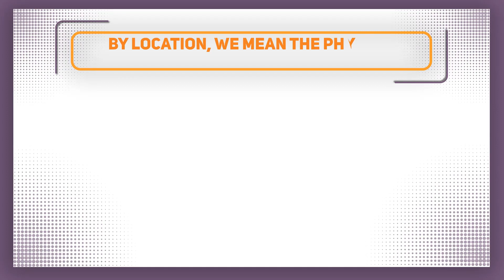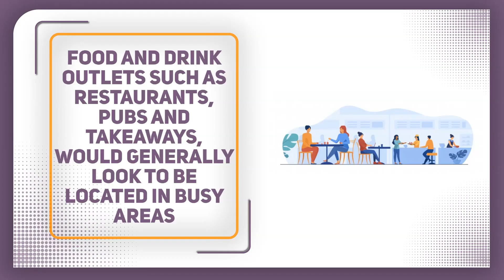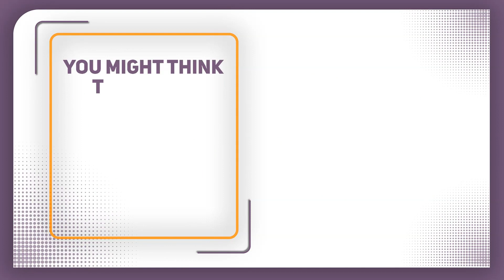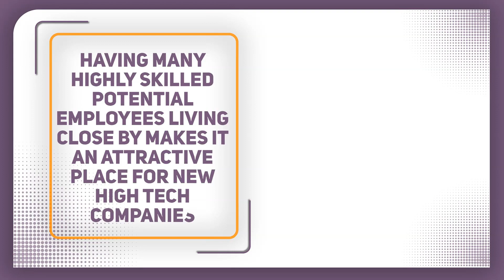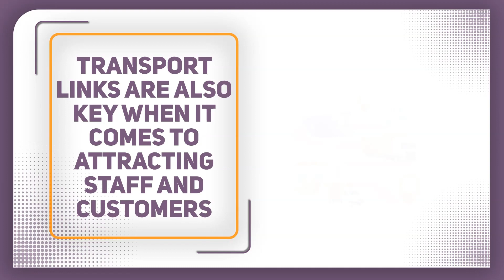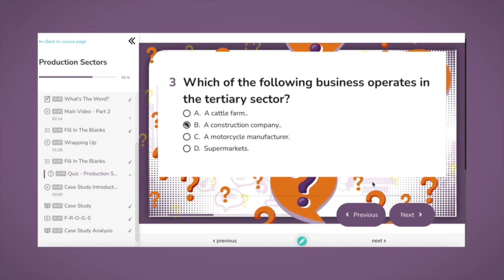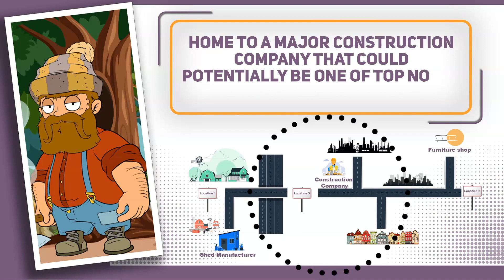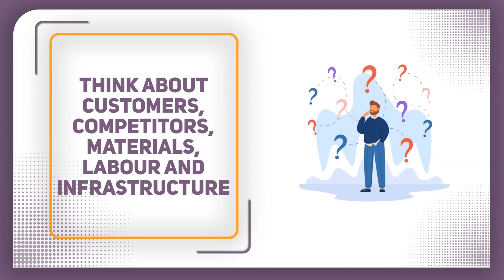Choosing Your Business Location - GCSE Business Studies Revision - OCR, Edexcel, AQA - BizzWizard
📚 Explore More with BizzWizard:

a platform designed for both teachers and students. Bring this video and over 100 more to life with interactive games, case studies, and quizzes – ideal for GCSE Business Studies in schools or homeschooling/revising students preparing for exams.

🌐 Overview:

This video explores the vital importance of location for the success of a business and how proximity to customers, competitors, materials, labour, and infrastructure can impact sales, costs, and brand image.

Enhance students’ learning experience with our FREE video worksheet and answer key

📈 Evolve Your Knowledge, Empower Your Future!

Don't miss out! 💥 Thanks for tuning in – you're the best! 🙏